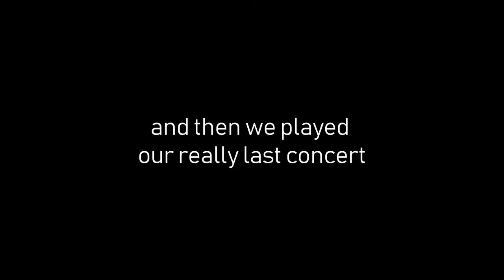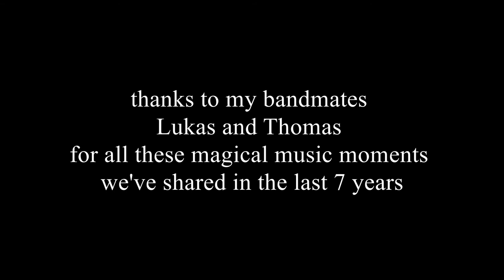MO2W #1 - THE END OF AN ERA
On the 11th of may I left home to cycle around the world. This is a footage of my first 400km from the middle of Germany towards Ludwigsburg.

If you really really like what I do and you would like to support me, there are several options to do so.